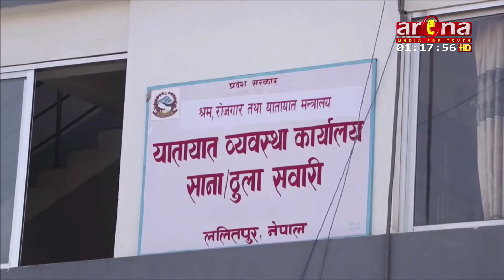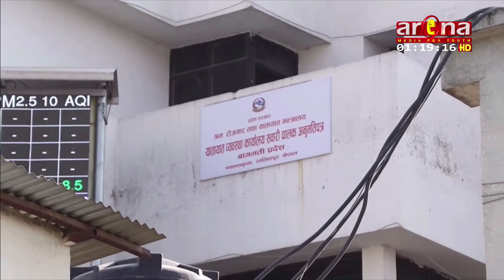सार्वजनिक विदाको दिनमा समेत सवारी साधानको ट्रायाल सुरु गर्न निर्देशन